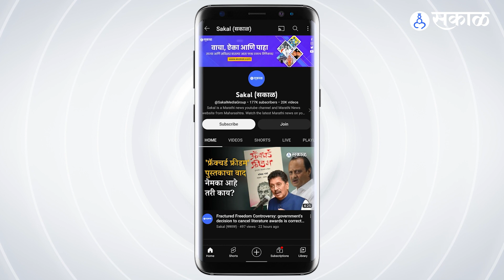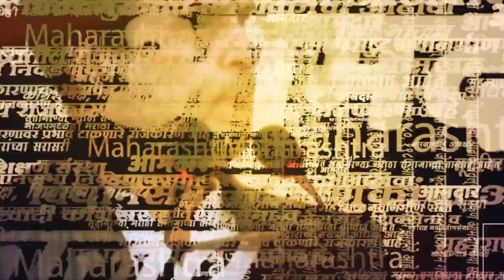TDM Movie साठी सिलेक्शन होण्यामागची कालिंदीची फिल्मी स्टोरी माहितीये का?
TDM चित्रपट २८ एप्रिलला आपल्या भेटीला येत असून कालिंदी आणि पृथ्वीराज या चित्रपटाचे नायक आहेत. पण कालिंदीच्या सिलेक्शनची स्टोरी खूप मजेशीर आहे. तो किस्सा नेमका काय होता. ऐका कालिंदी कडून...